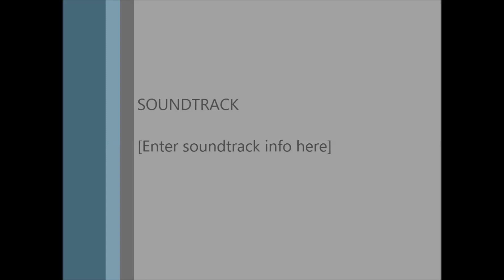Mr. Caribbean 2013 Fitness Competition - Jamaica vs Barbados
Hedonism's favorite past E.C. gives his all against Mr. Barbados, Jerome Nurse, in the Mr. Caribbean Fitness Competition held right here on Hedonism II's white sandy beach of Negril.